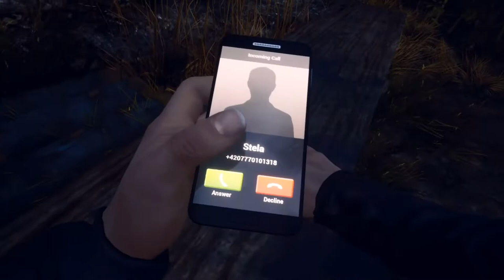Someday You'll Return - Developed by CBE software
STRAIGHT FROM THE DEVS: Someday You'll Return is a story-driven psychological horror game about a desperate search for a missing daughter deep in the woods where you swore you'd never return, brought to you by the creative duo behind J.U.L.I.A.: Among the Stars.